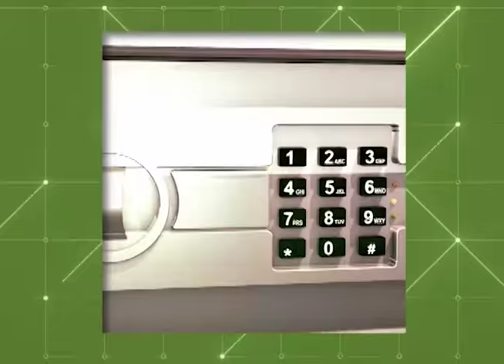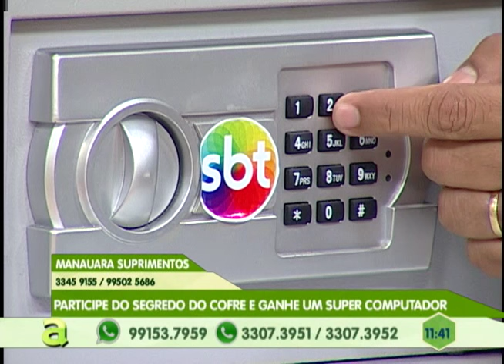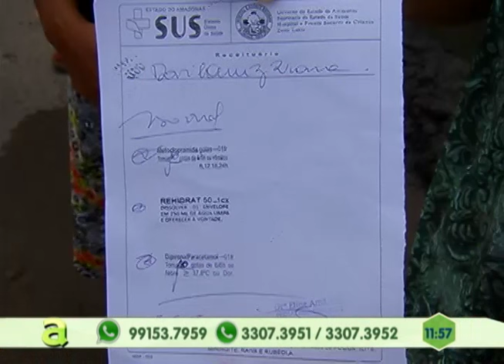Feirão da Caixa da casa própria 2016 : mais de 10 mil pessoas são esperadas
02º BLOCO AGORA 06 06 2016 - Feirão da Caixa da casa própria 2016 : mais de 10 mil pessoas são esperadas